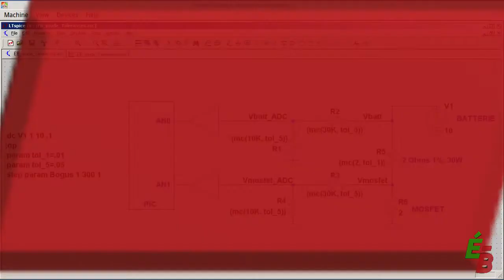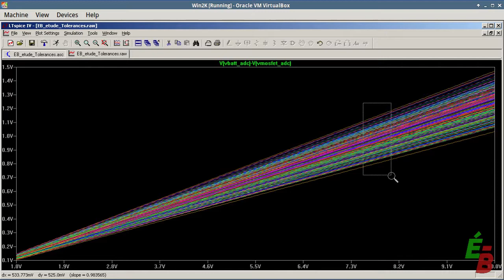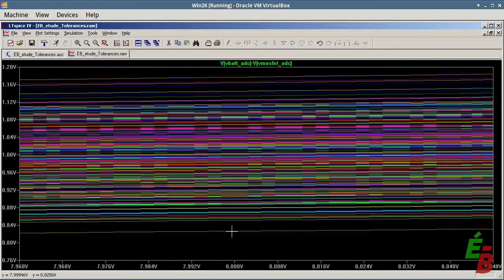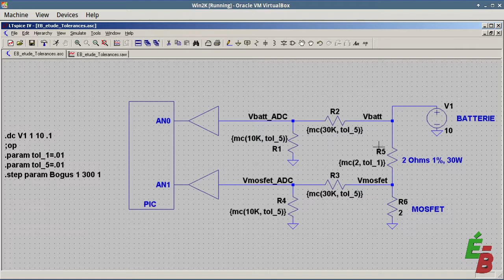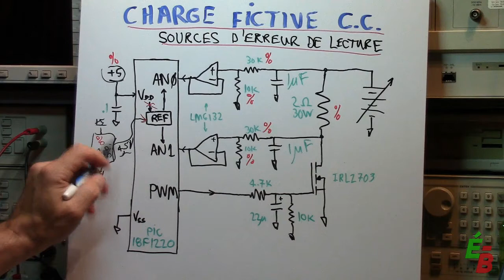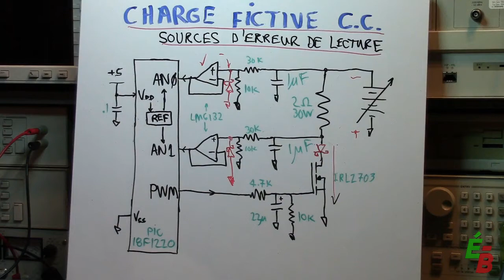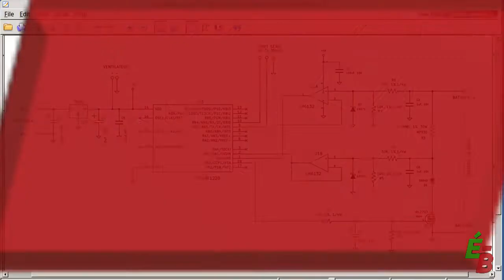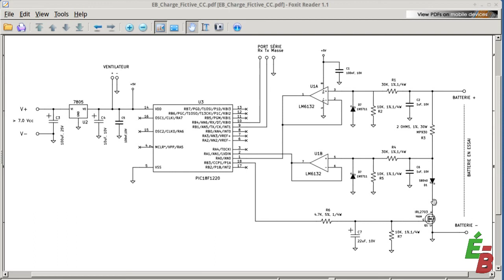EB_#39 Projet PIC Charge Fictive, Partie 12: Réduction des Erreurs et Protection du Circuit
Dans cette 12ème vidéo de la série  "Projet PIC de Charge Fictive en C.C." , On analyse le circuit pour localiser les sources d'erreur de lecture de tension et courant. On ajoute aussi une protecton contre l'inversion de la batterie.